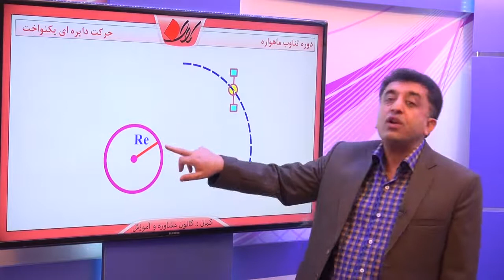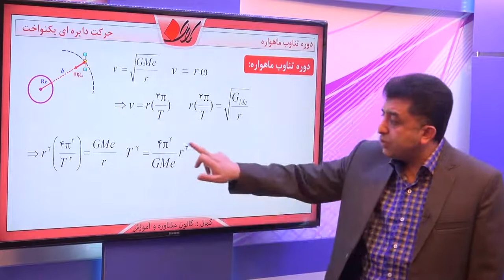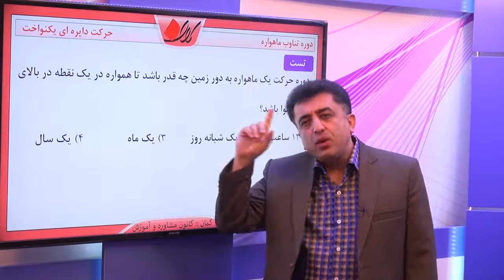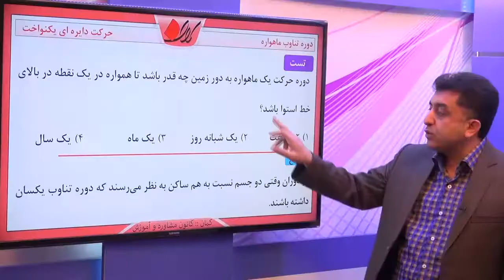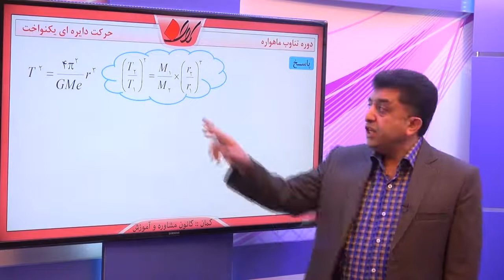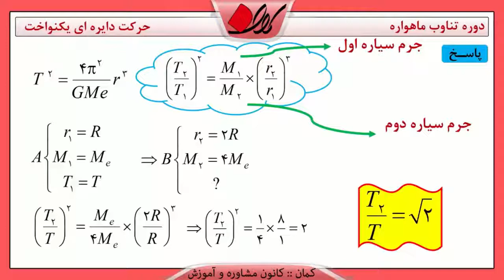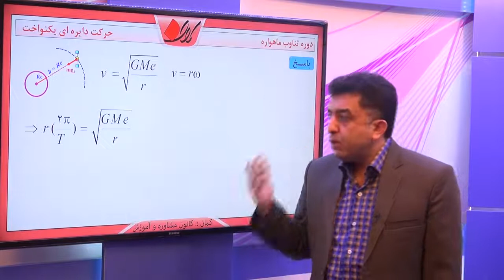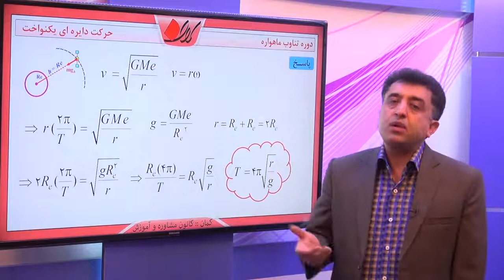فیزیک پیش دانشگاهی کنکور فصل دوم دینامیک حرکت ماهواره‌ها دوره تناوب ماهواره